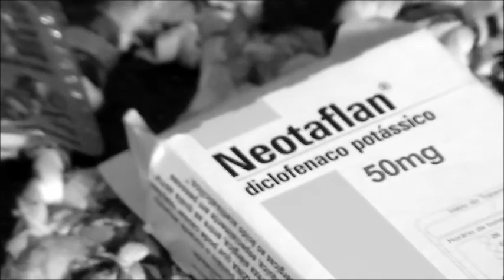Joy Division Shadowplay Exclusive clip (filipe rodrigues version)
my shadowplay clip version i hope you enjoy